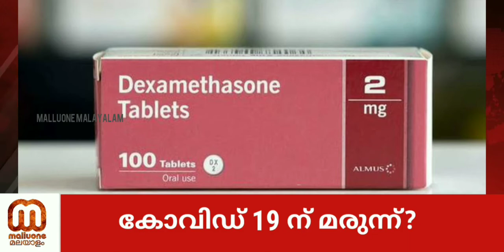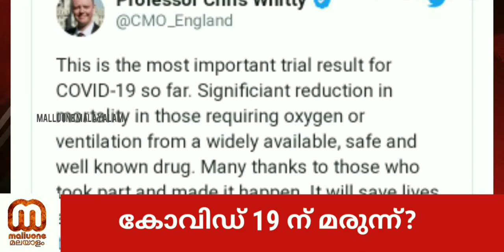Dexamethasone corona virus medicine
കൊറോണ വൈറസിന് മരുന്ന് കണ്ടെത്തി UK?